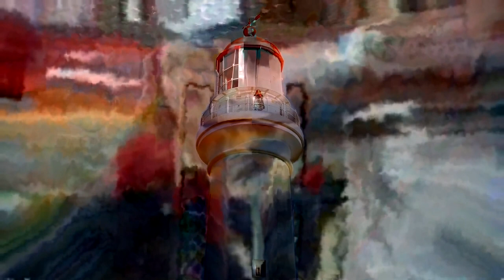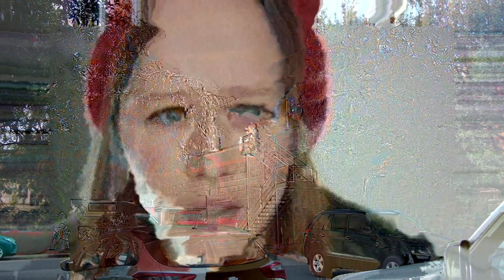asy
Julia Jacklin - Lydia Wears A Cross